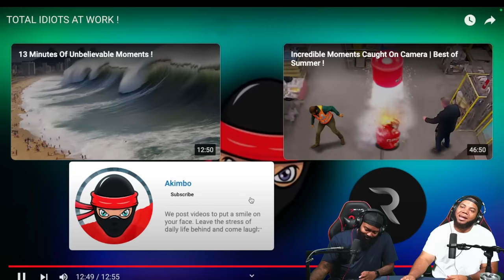CLUTCH GONE ROGUE REACTS TO TOTAL IDIOTS AT WORK